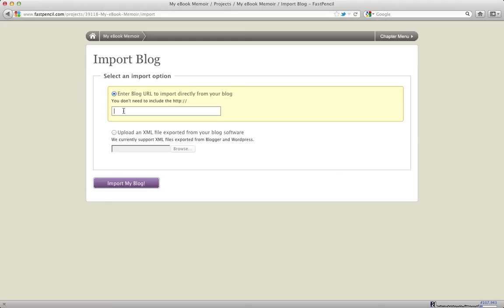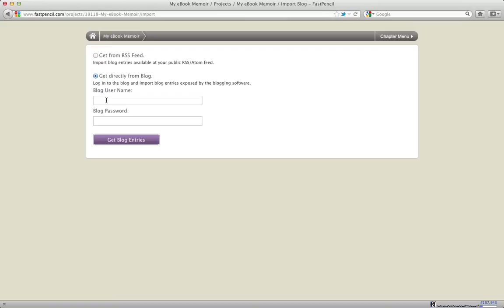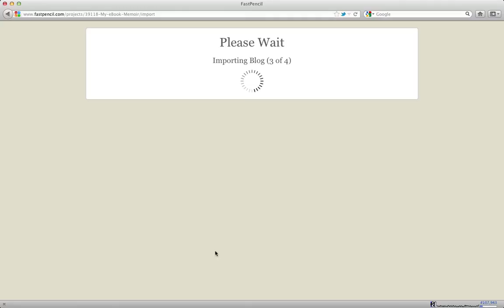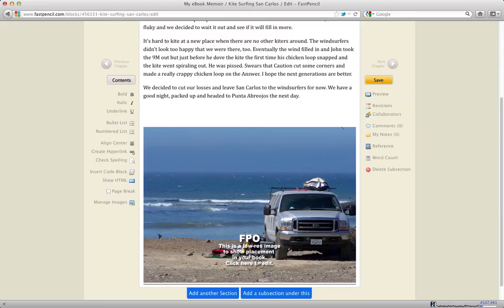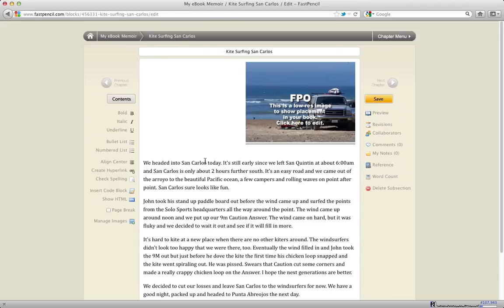04 FastPencil Import Blog Posts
FastPencil digital publishing system. Import blog posts.